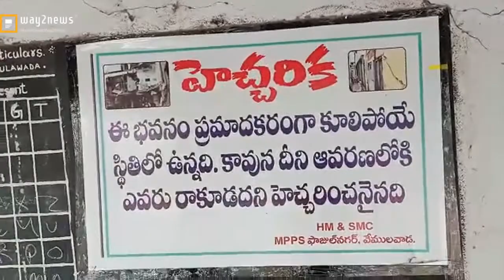వేములవాడ : శిథిలావస్థలో ప్రభుత్వ పాఠశాల.. | Karimnagar | Way2News